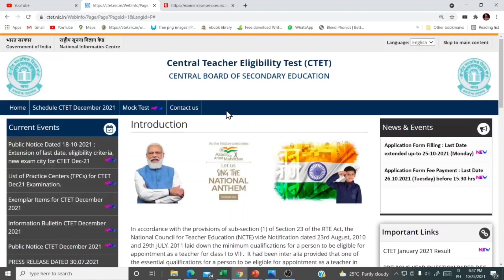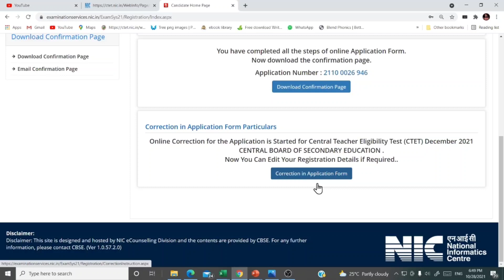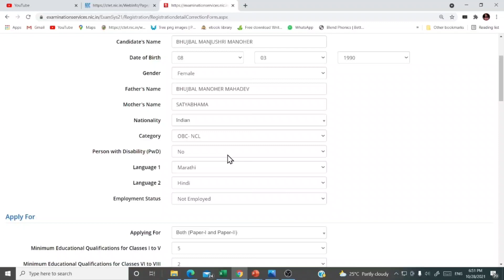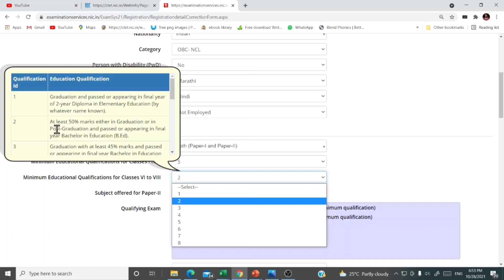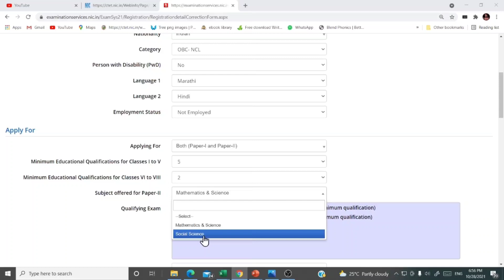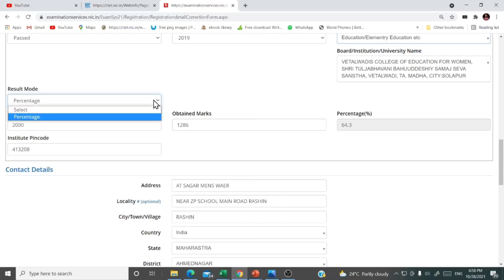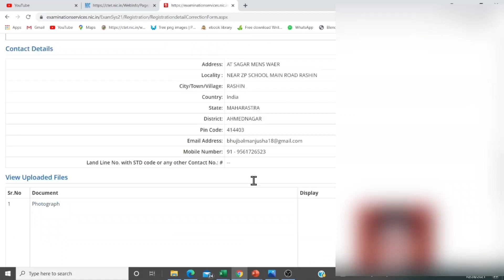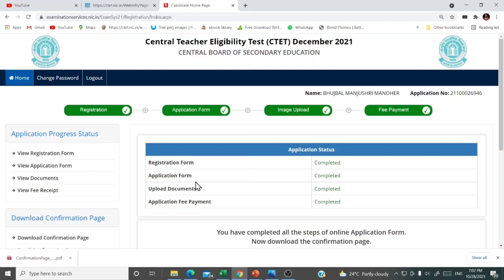CTET Application Correction update | ctet अर्जात चुका दुरुस्ती अशी करा | कोणत्या दुरुस्त करु शकता